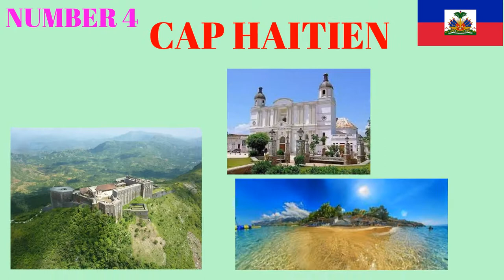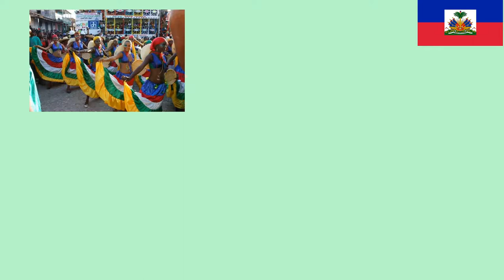TOP 5 PLACES IN HAITI WITH THE SEXIEST WOMEN (Mystery of history)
Beautiful comes from all parts in Haiti, and I wanted to highlight that .history that has been surpressed
mysteryofhistory